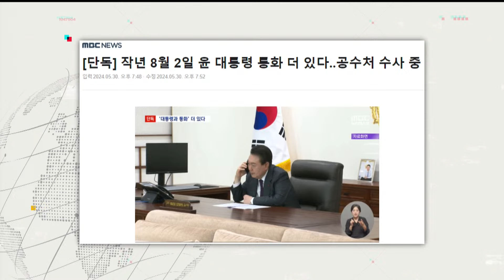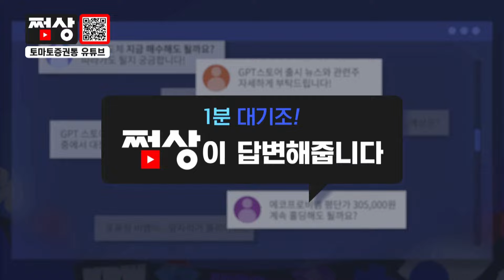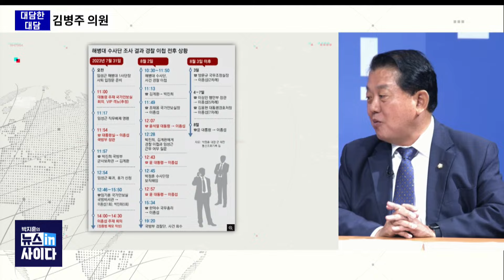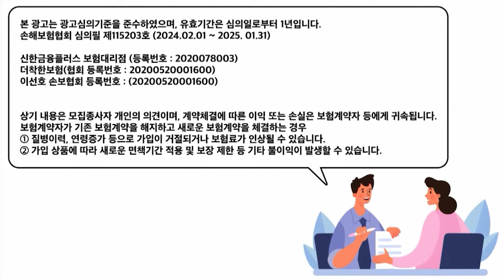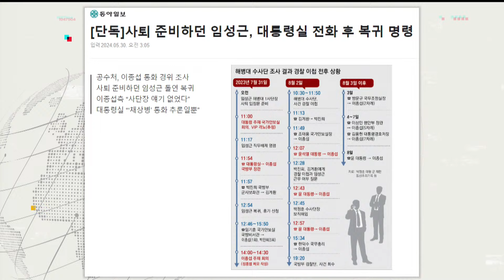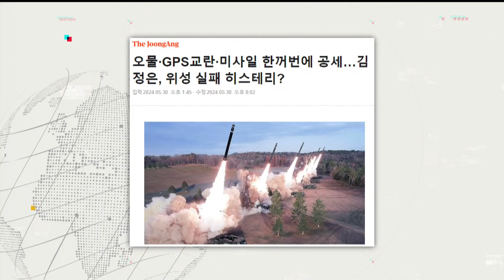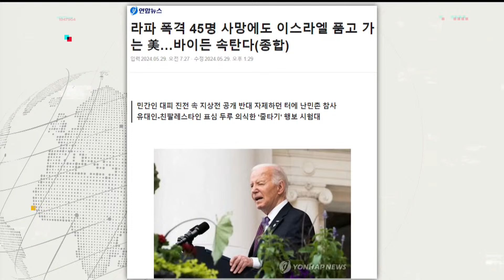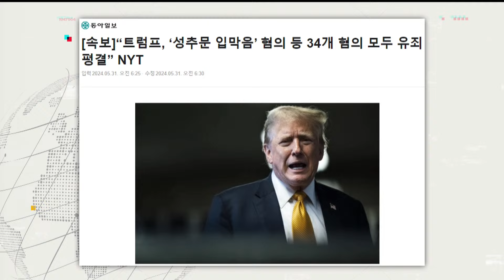뉴스인싸프라임_윤-이종섭 통화 파장-"의외의 제4 섹터 개입 드러날 것"-트럼프 '성추문 입막음' 유죄-"미 대선, 비정상 선거될 듯"_0531_다시보기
🚩🚩 박지훈의 뉴스인싸프라임 5월 31일(금) 라이브 다시보

*대담한 대담
 - 김병주 더불어민주당 의원
채상병 사건 수사외압 의혹 핵심 쟁점은?
'채상병 특검' 22대서 1호 법안…처리 가능성은?
잇따른 군 관련 사고…발생 이유?

*김종대의 ‘최강 디펜스’
 - 김종대 전 의원
尹-이종섭, '작년 8월2일 3차례 통화' 일파만파
윤석열-이종섭 ‘수상한 통화’…그날 무슨 일이?
대통령의 ‘개인 폰’ 사용, 괜찮나…도청에 무방비

*(뉴스인싸 프라임)세계와 K
 - 문희정 평론가, 알파고 시나씨 기자
이스라엘, 난민촌 폭격에 수십 명 사망
프랑스, 러시아 전에 참전…서방 우크라 관계는?
미국 내 표심, 공화당 낙승 점쳐…8:6으로 나뉘어

오늘도 많은 시청 부탁드립니다.

👨‍👩‍👦‍👦 제작진
- 기획: 전연주, 이진하, 김이향
- 구성: 전연주, 이진하, 김채율, 이미지
- 진행: 박지훈
- 출연: 조성은, 김병주, 김종대, 문희정, 알파고
- CG·타이틀: 윤수경, 김서준
- 광고: 장현준, 신경아
- 조연출 : 이승민
- 연출: 고인식, 오혜미, 김이향

감사합니다.